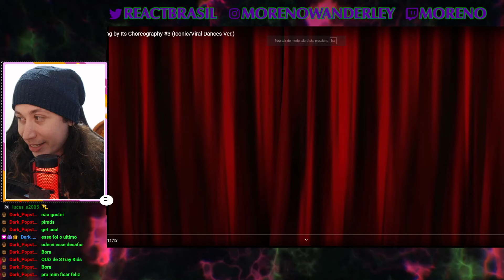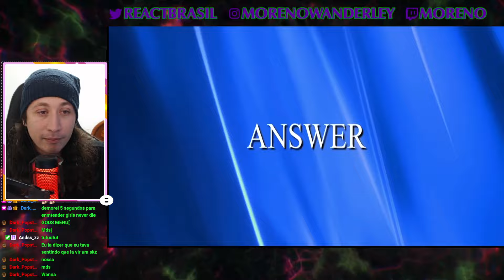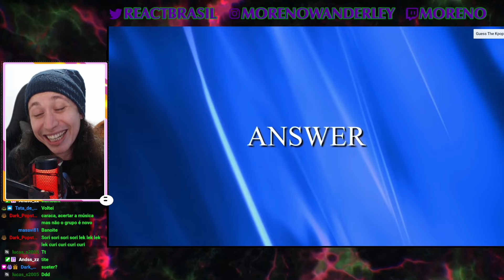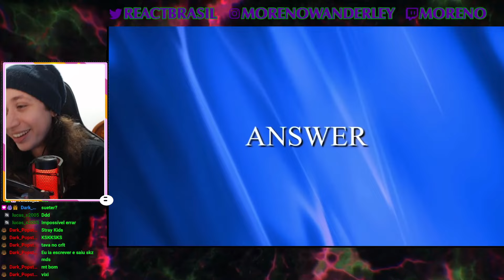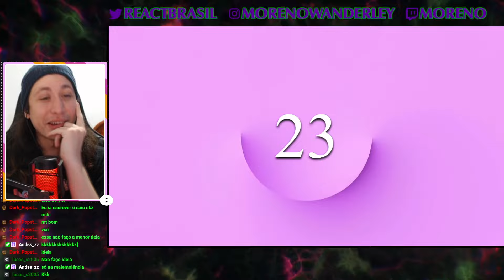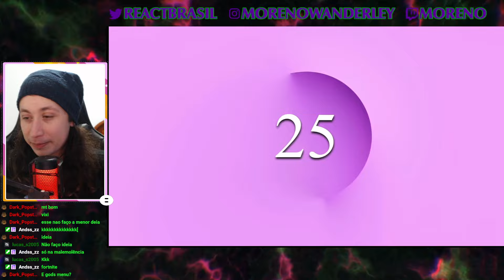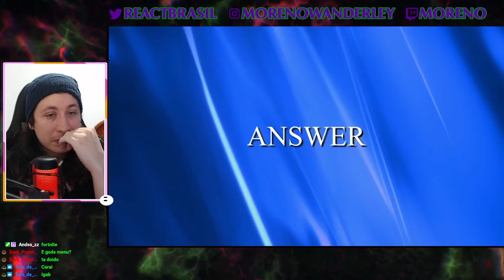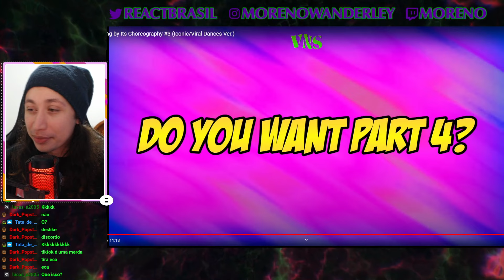Adivinhe a MÚSICA DE KPOP pela sua coreografia (PARTE 3) | REACT DO MORENO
Canal sobre animes: @animesdomoreno

Hoje a reação foi de um vídeo do